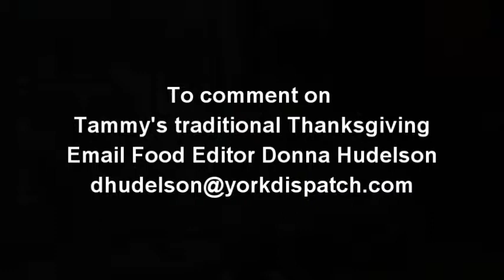Part 1: Ethnicity to traditional Thanksgiving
Tammy Higgins, York Dispatch columnist, talks about growing up around the family Thanksgiving table and some odd side dishes.